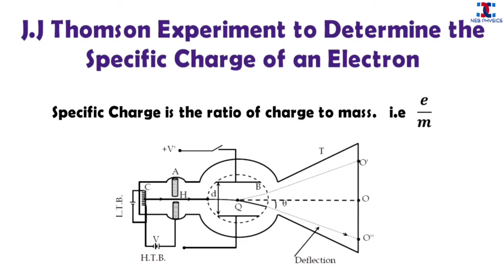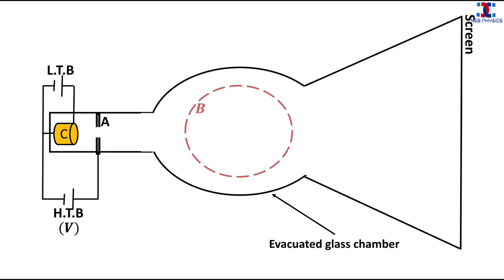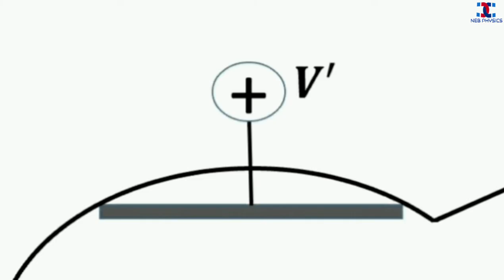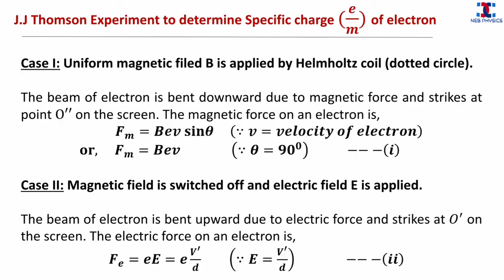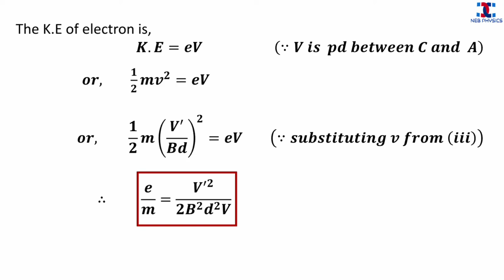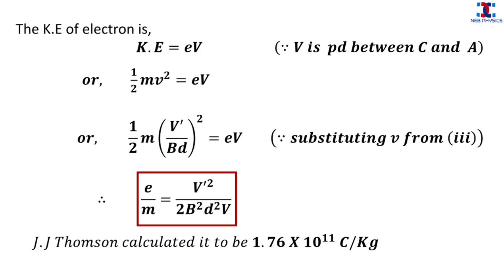J.J Thomson's Experiment to Determine Specific Charge of Electron | Modern Physics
This video show how specific charge of electron (e/m) is determined by J.J Thomson Experiment. Animations also has been used to clarify the concept of subject matter.

"Copyright @ [Sunil Shah]. Any illegal reproduction of this content in any form will result in immediate action against the person concerned."